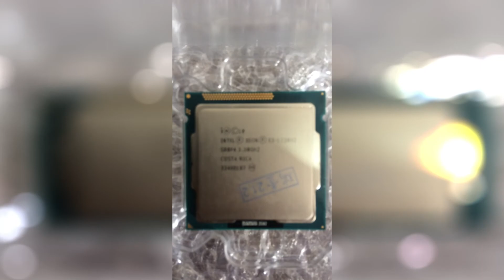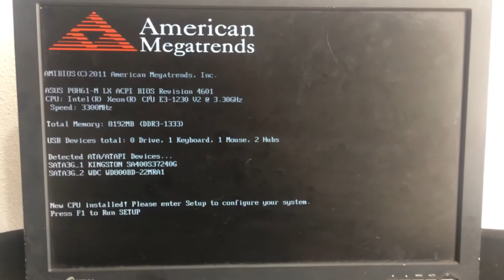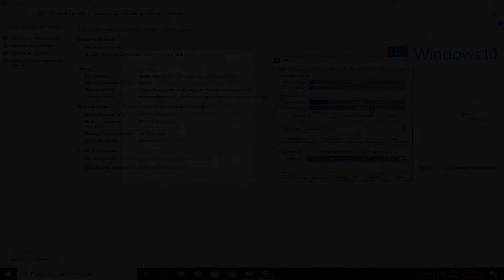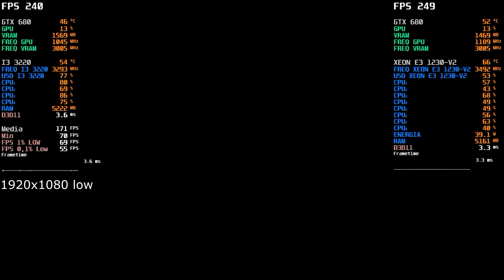Instalação e teste xeon e3 1230-V2 + comparação com i3 3220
Os links de produtos são uma forma de apoiar diretamente o canal e garantir que possamos continuar trazendo conteúdo para você! Cada clique faz a diferença.

Configuração do pc :

Processador: Xeon E3 1230-V2 3,3GHz
Cooler : Cooler Master i50
Memoria Ram :8 gb DDR3 1600 mhz
Placa De Video : Gtx 680 2gb Gigabyte Windforce
Armazenamento 1 : 240gb Ssd Kingston
Placa Mãe : Asus P8H61 - M LX
Fonte : EVGA 400w
Monitor : Proview xp911aw 1440x900p
Teclado: LeadershipGamer
Mouse: Motospeed v30
O.S : Windows 10 Home